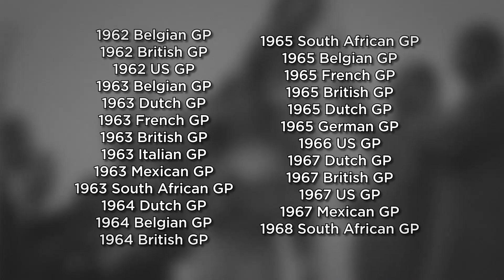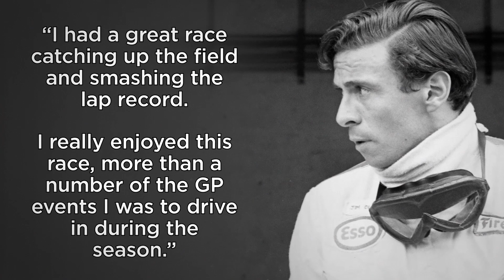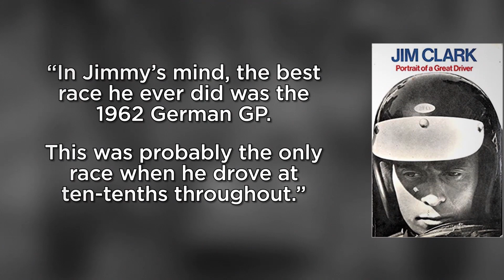Die 10 besten Rennen von F1-Legende Jim Clark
Er gilt als einer der besten Rennfahrer aller Zeiten: Hier zeigen wir die zehn besten Rennen des zweimaligen Formel-1-Weltmeisters Jim Clark!

Clark war der bestimmende Fahrer der 1960er-Jahre. Egal ob Formel-1-Auto, IndyCar, Sportwagen oder Tourenwagen – er bewegte alles mit vier Rädern am absoluten Limit.

Er hätte wohl noch viele weitere Siege und Titel erzielt, wenn er nicht am 7. April 1968 in Hockenheim bei einem Formel-2-Rennen schwer verunglückt wäre. Vermutlich aufgrund eines Reifenschadens kam Clark bei hoher Geschwindigkeit auf den Waldgeraden von der Fahrbahn ab und krachte gegen ein Baum. Das Motorsport-Idol einer ganzen Generation überlebte diesen Unfall nicht.

Die Legende von Jim Clark aber lebt weiter, auch aufgrund von Leistungen, wie wir sie hier im Video in einem Top-10-Ranking zusammengestellt haben. Und damit: Film ab!